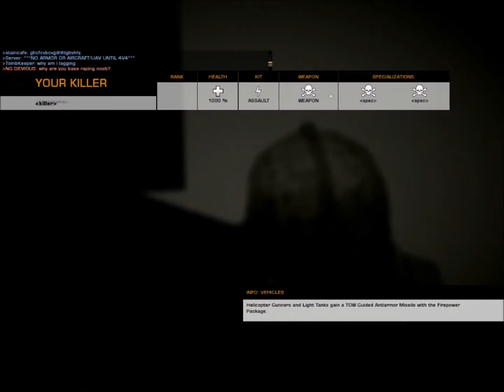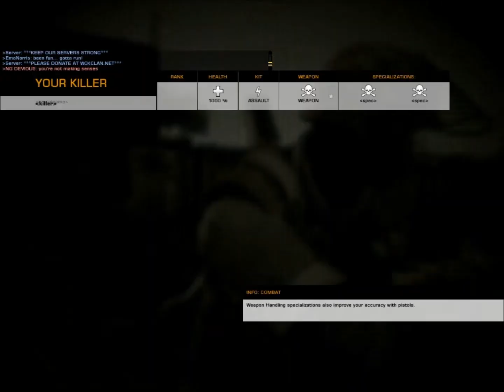BF Bad Company 2 - Atacama Desert - CONQUEST - Round [2/2]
just some gameplay of bfbc2 on pc
pc specs:
asus z68 v-pro
intel i7 2600k
msi gtx 580 lightning xtreme edition
corsair ax1200
coolermaster haf x
wd 1tb hdd
noctua nh-14d
asus 24x dvd writer